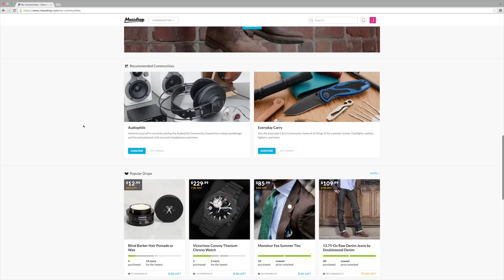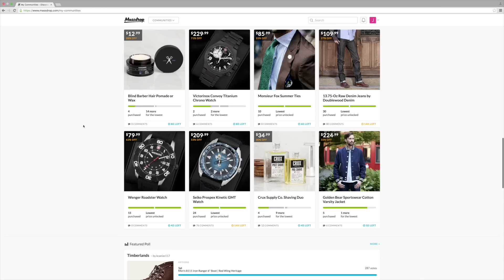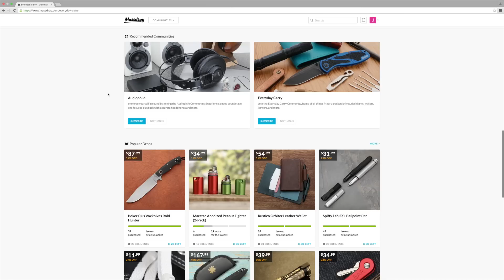The Best Fitting Chinos